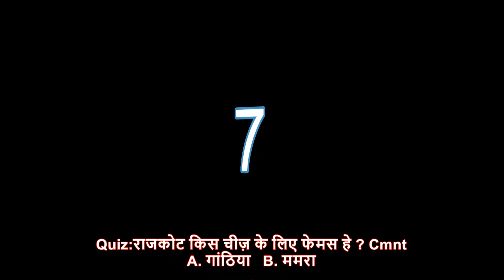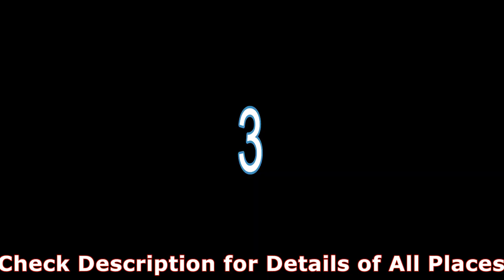Rajkot top 10 best places, hindi 7 wonders of Rajkot, Smart city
Rajkot top 10 best places
hindi Rajkot
Smart city Rajkot
hotels in rajkot

Song & animation:Travel theme Asus minimovie android app